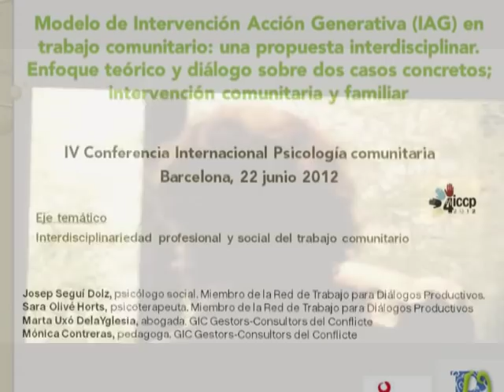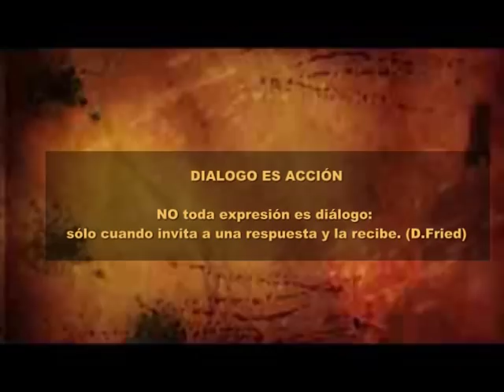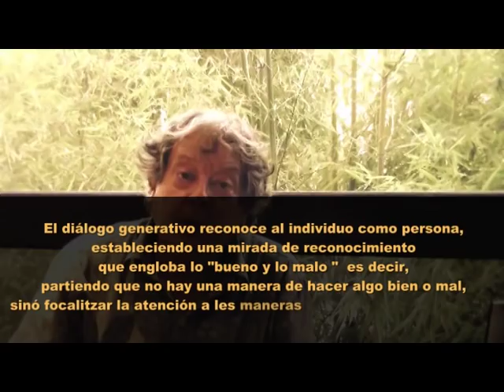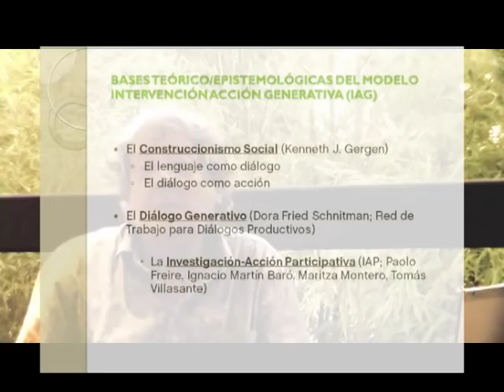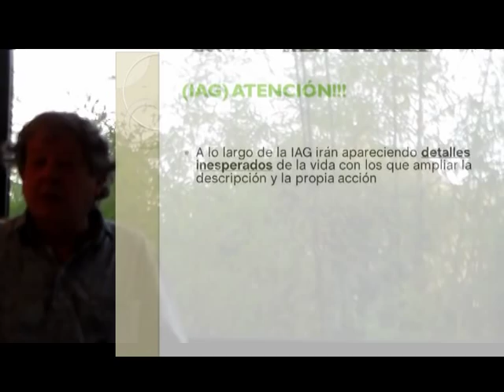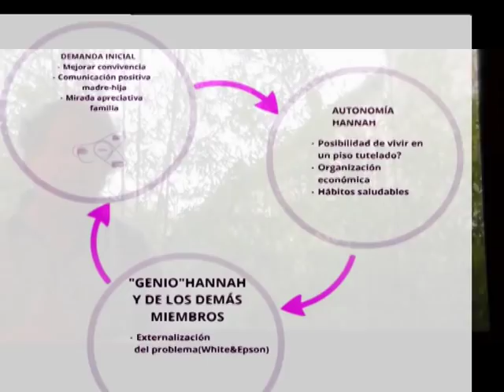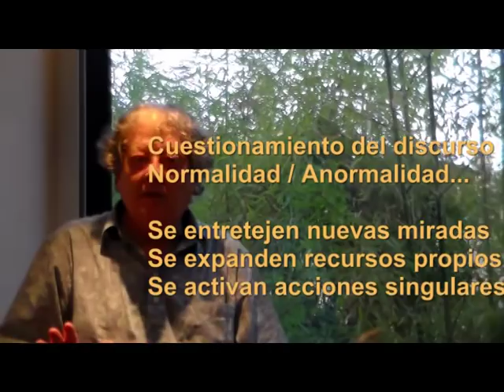Trabajo presentado en IV Conferencia Internacional de Psicologia Comunitaria.